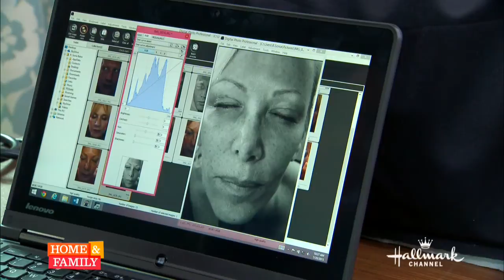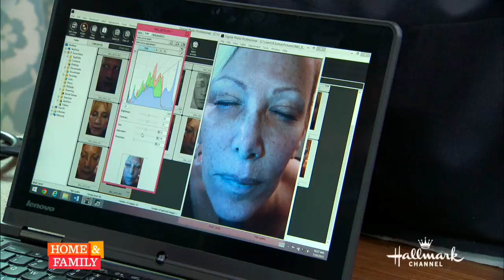Hallmark Home and Family - UV Radiation Damage to Your Skin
Join Dr. Sonia Batra with the Hallmark Channel's Home and Family to discuss UV radiation and how it affects your skin. Dr. Batra uses Faraghan Medical's Espirit camera system to photograph the hosts' faces to show the underlying sun damage.